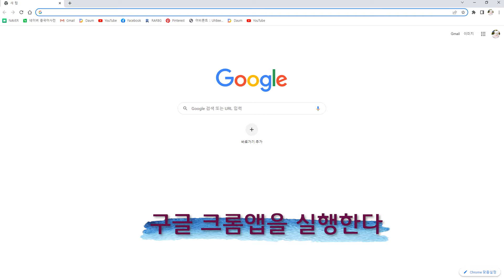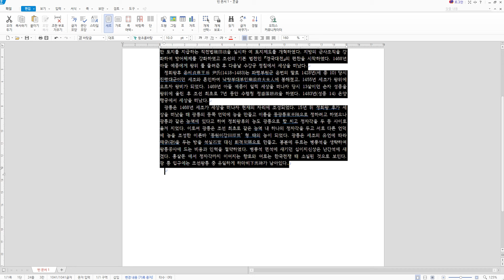소소한 일상.이미지에 있는 문자를 텍스트로 바꾸는 방법.구글 드라이브 이용.